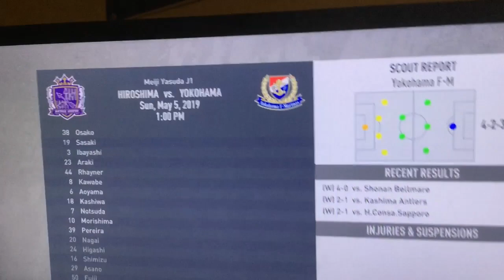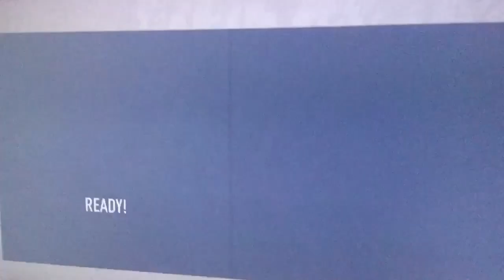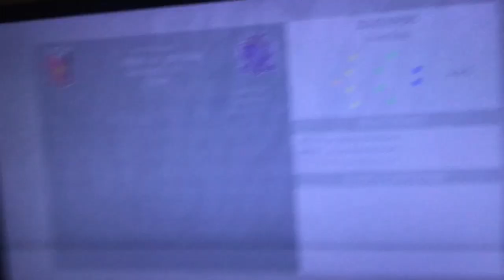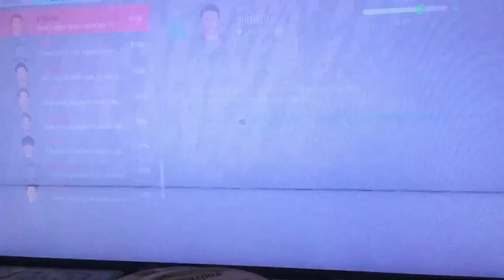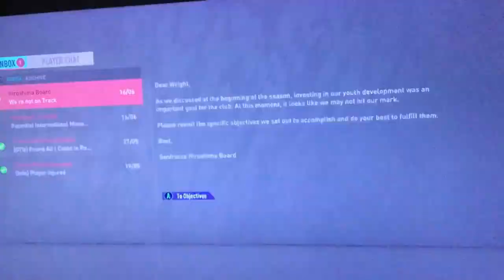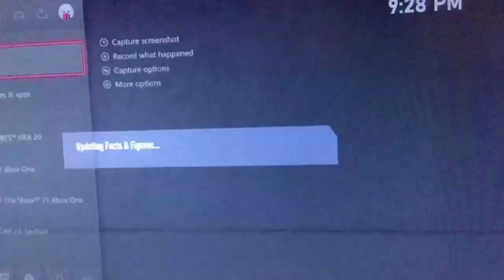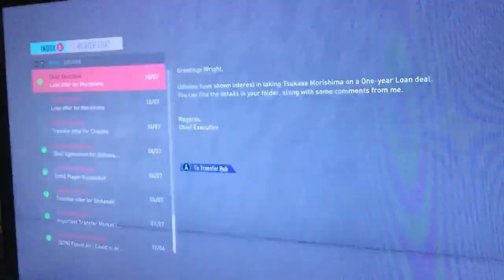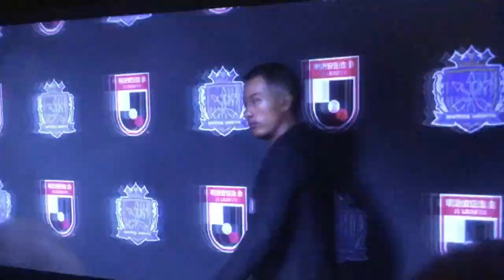L.W Wright Manager Career Mode Ep 3